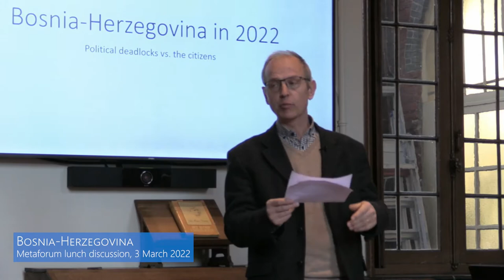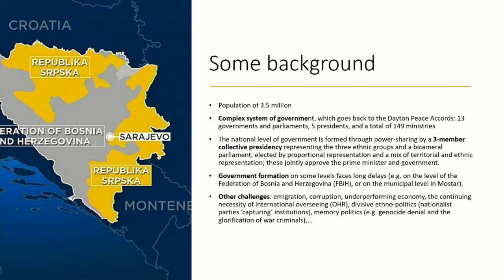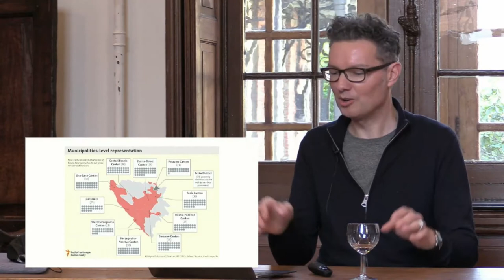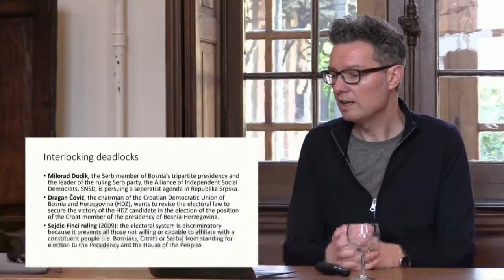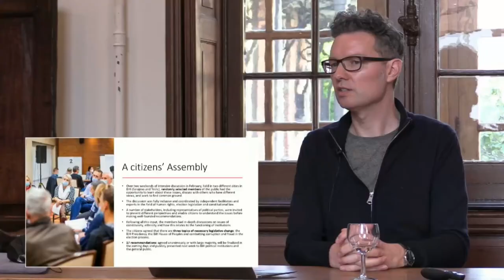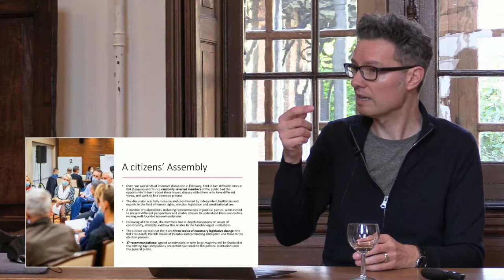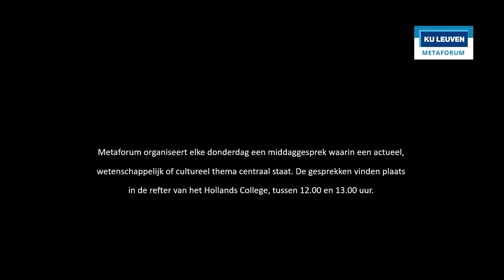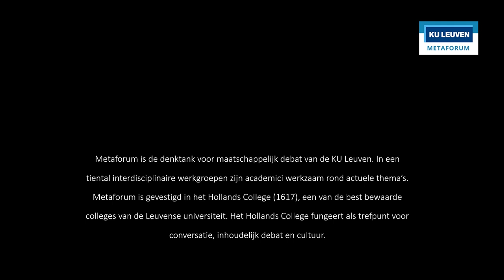Metaforum middaggesprek 3 maart 2022 - Bosnia-Herzegovina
This week marks the thirtieth anniversary of the people of Bosnia-Herzegovina voting for independence in a referendum. The Bosnian Serbs boycotted this referendum and are pushing for their own Serbian republic. In April of that same year, the built-up tension led to civil war and ethnic cleansing in the region. After 30 years, things are still not peaceful in the independent Republic of Bosnia and Herzegovina, which consists of two entities, Republika Srpska and the Federation of Bosnia and Herzegovina. Although Europe is pushing for stronger integration, the call of the Bosnian Serbs for secession is getting louder. Peter Vermeersch (International and European Studies, KU Leuven) recently visited the region and discusses the current tensions. Ana Milosevic (International and European Studies, KU Leuven) responds.